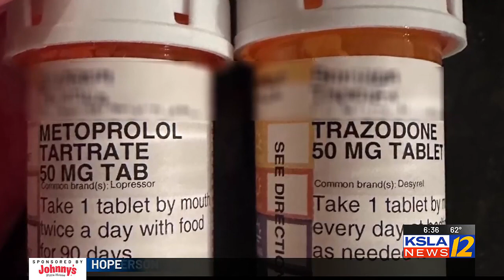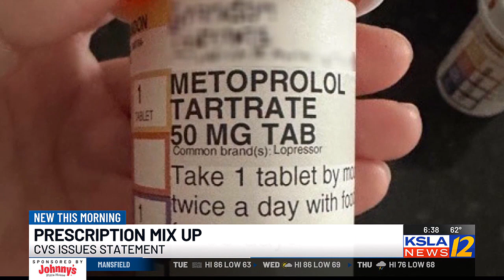CVS issues statement after Bossier mom given wrong prescription for son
She is warning others to double check their meds after her 13-year-old son was given the wrong prescription.